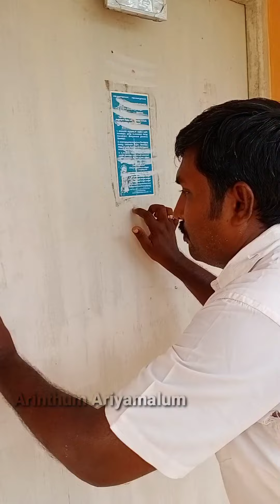Kaithi/கைதி/சிறையில் இருந்து தப்பித்த கைதி மீண்டும் சிறைக்குள் போனது எப்படி?ஏன்tamilcomedy